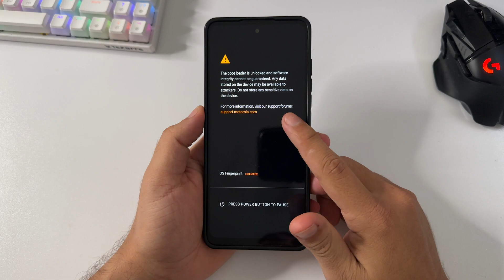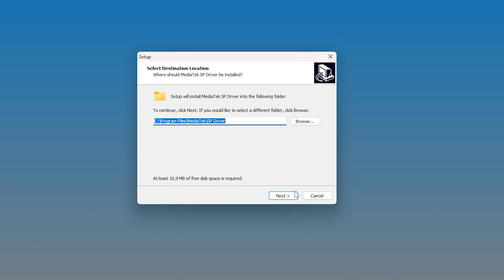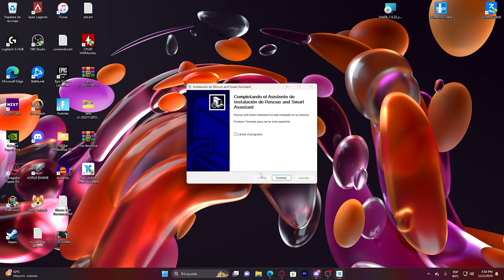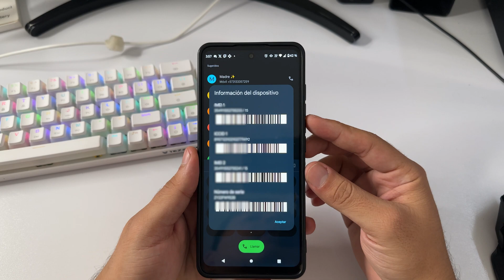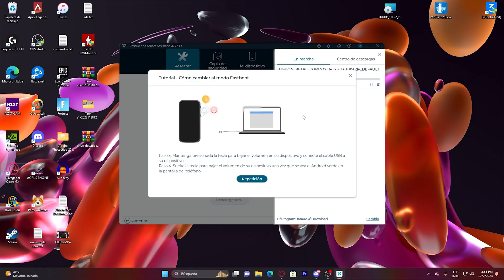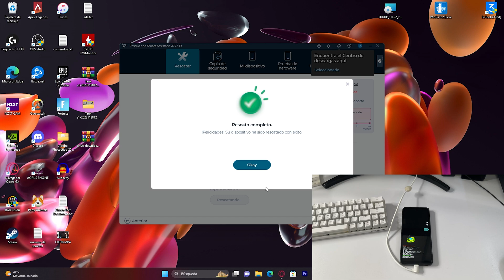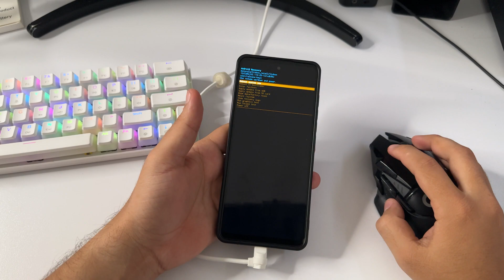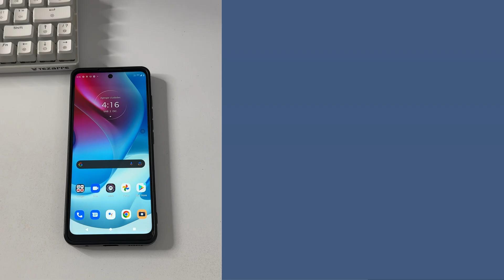Mi Motorola se queda reiniciando una y otra vez que debo hacer?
🛒Enlaces whatsapp para compras:
aun no disponible